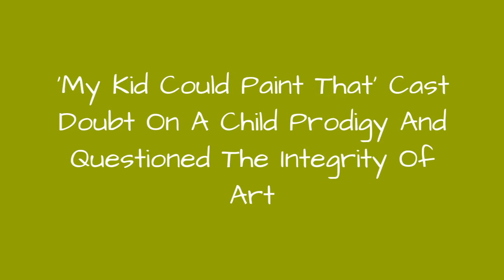My Kid Could Paint That Cast Doubt On A Child Prodigy And Questioned The Integrity Of Art 👑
In the age of social media and the highly public life, it is becoming increasingly more difficult to maintain one's own privacy. The private lives of countless children born in the age of the internet are laid bare for public consumption. The line between normal child and child star is blurred by this easily accessible pedestal, exacerbated further by the choices made by the adults in their lives.
For paintingprodigy Marla Olmstead, the beginnings seemed innocuous enough. After a modest start with her father's painting materials, her works were quickly noticed by a local gallery owner who offered to display her art. Through what seemed like sheer serendipity, Marla's craft grew more inspired (and lucrative) with each passing day. While her rise to fame predated modern social media by a couple of years, the increased fanfare afforded by the internet rapidly fueled the flames - and when the questioning began, the harsh criticisms rolled in.
When Marla was 7 years old, she was the subject of Amir Bar-Lev's feature documentary, My Kid Could Paint That. The film casts a critical eye on Marla's methods, suggesting that she was not solely responsible for her highly valuable artwork. While the truth is ultimately left up to interpretation, the film heavily impliesthat Marla's father lent his talents to her paintings.

0:00 - Intro
0:00:08 - The Olmsteads Did Not Listen To The Criticism
0:00:28 - Mark Olmstead Was An Amateur Artist Who First Got Marla Into Painting As A Toddler
0:00:46 - When They Set Up The Hidden Camera, Her Technique Was Like That Of Any Other Child
0:01:03 - On '60 Minutes II,' A Child Psychologist First Cast Doubt On The Authenticity Of Marla's Authorship
0:01:25 - Marlas Paintings Brought In Hundreds Of Thousands Of Dollars
0:01:39 - Her First Painting Was Put Up In A Local Coffee Shop - And Art Lovers And The Media Quickly Took Notice
0:02:00 - At Just 4 Years Old, Marla Olmstead Was A Celebrated Abstract Painter